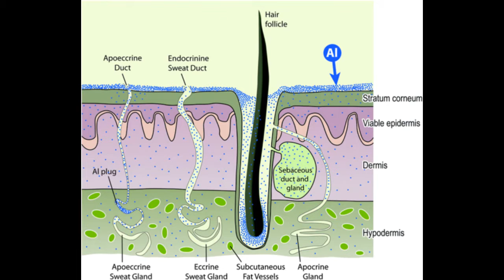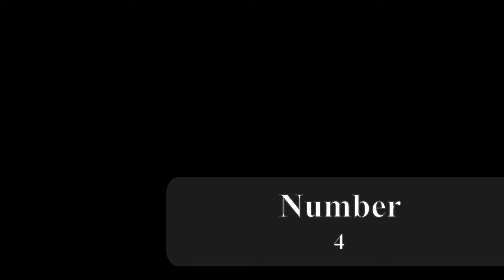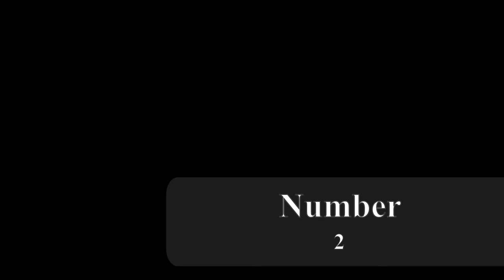10 Cool and Interesting Facts About Dogs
I go over 10 cool and interesting fact about dogs in this video, some fact you may know and some you may be very surprised to find out, check out the video and feel free to like, share and subscribe to the channel for more content.